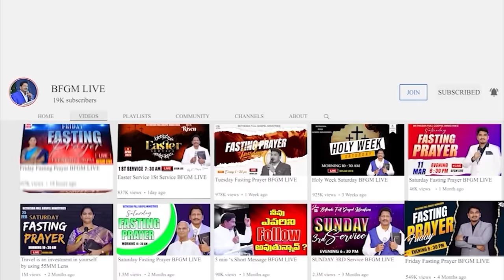Today's promise 14.11.2023 | BFGM LIVE